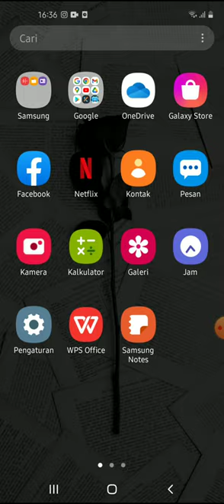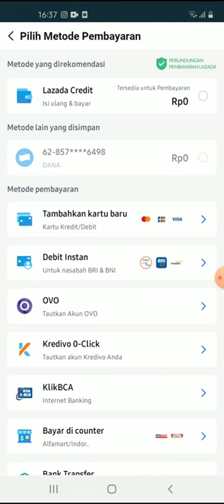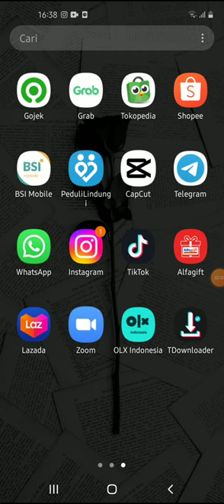Cara Belanja di Lazada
Hallo bos bis dalam video ini otong bakal sharing ke Bos Bis semua, Cara Belanja di Lazada, bagi bos bis yang belum tau yuk simak videonya dan jangan di skip ya biar paham, mudah mudahan bermanfaat :)